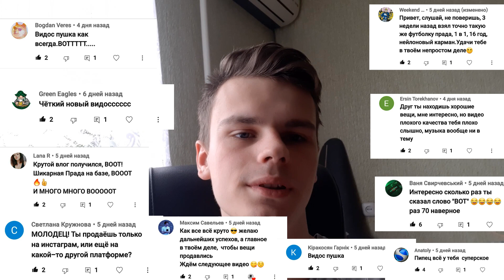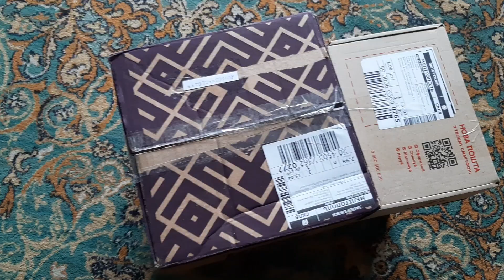БУДНИ БАРЫГИ | VLOG #9 | ЗАБИРАЮ 5 КГ ОДЕЖДЫ | ТОПОВАЯ ОБНОВА И ПРОДАЖИ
В этом влоге вас ждет много всего интересного, начиная "неожиданными находками" , заканчивая "начищением берцев перед армией" 😳

Усаживайтесь поудобнее, берите что-то вкусное и наслаждайтесь просмотром годного контента от вашего любимого продавца одежды ❤